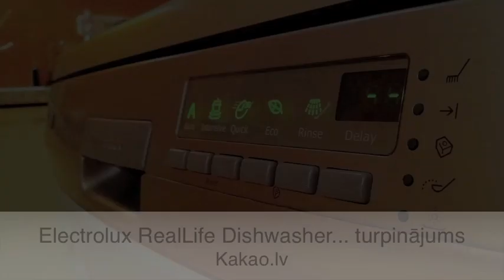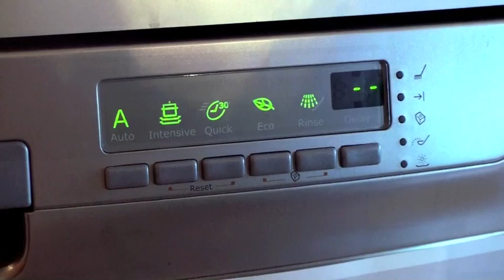Electrolux RealLife Dishwasher test - washing a computer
Electrolux RealLife Dishwasher test - washing computer